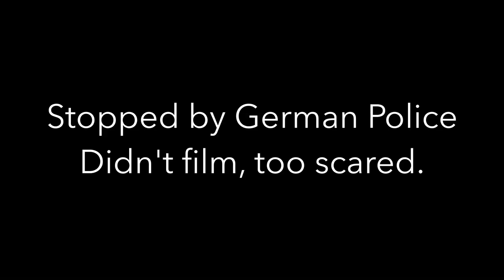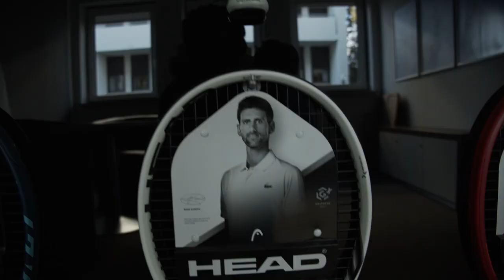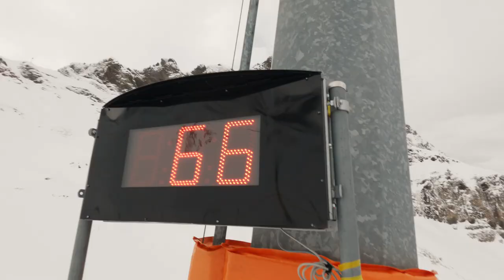Crossing Europe (Safelyish) in a Pandemic - Engelberg Switzerland | Crusty Lips - Cody Bramwell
Ah the Swiss alps, they call to us with the sweet song of chest deep powder and potential avalanche death. We had to get there, our weapon of choice, a 2004 Toyota Corolla we bought in a supermarket parking lot after a 90 second test drive.
Will we make it? Well you'll just have to watch to find out...
But yeah we did make it, it's sick here!

for taking care of us on the mountain.